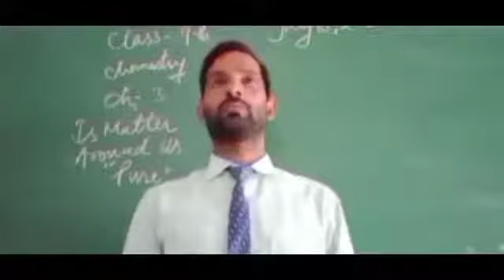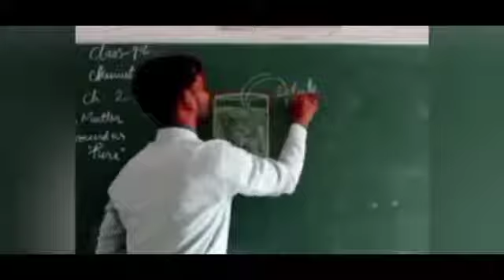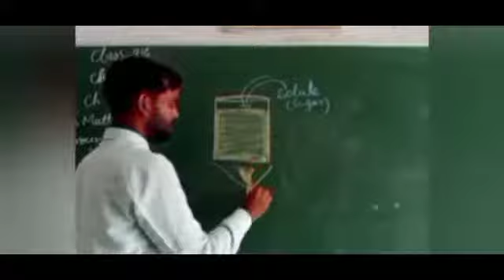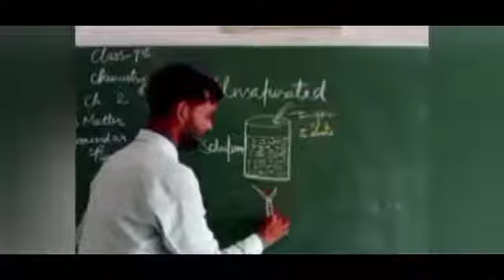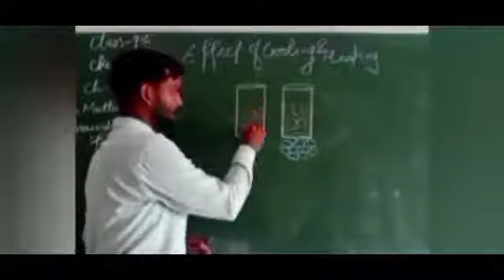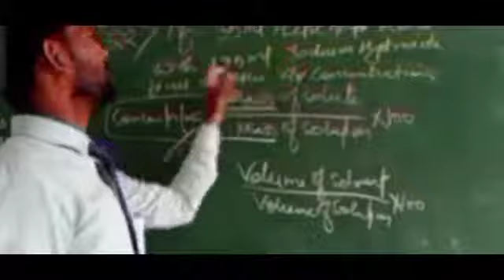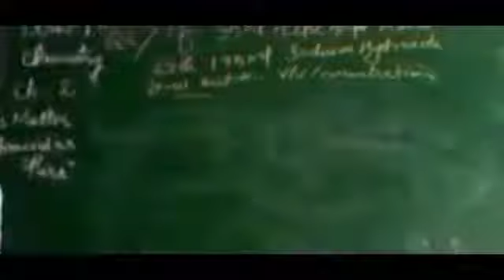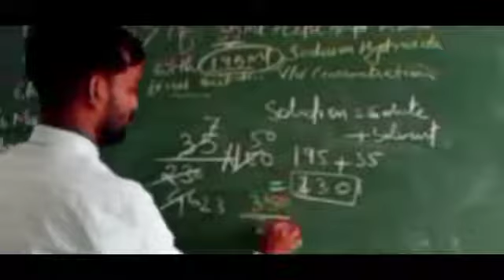3 August 2021